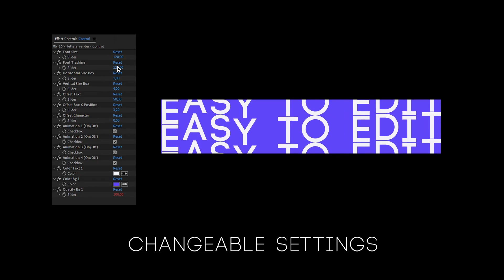Typography Posters Pack for After Effects 2024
Features:
After Effects 17.x and above
Video tutorial included
All loopable posters
22 Design Elements
24/7 support
Settings Control
1920×1080 resolution
Universalized Expressions